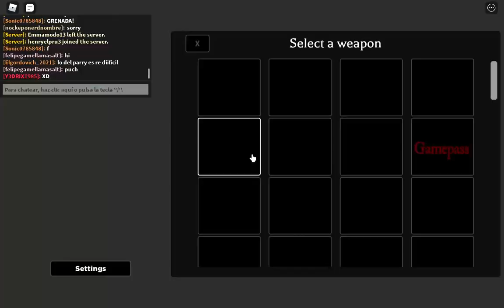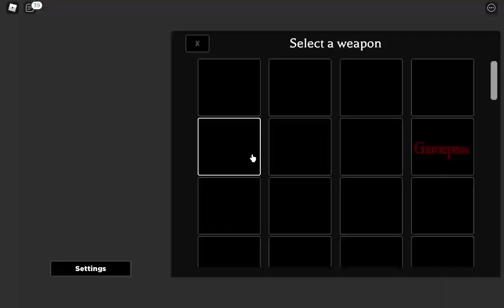EXPLICACION DE QUE LE PASO A MI CUENTA DE ROBLOX Y JUGANDO ROBLOX